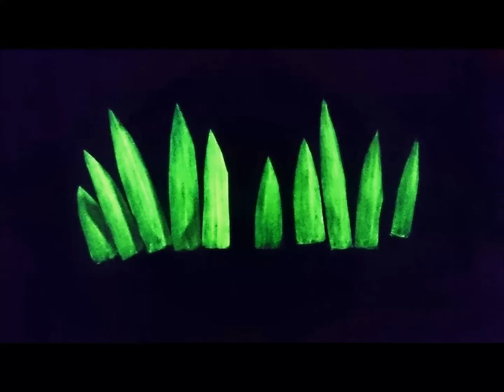Vidéo Bricolage Halloween : Comment fabriquer des ongles de sorcière phosphorescents?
Tu veux fabriquer toi-même des ongles phosphorescents de sorcière pour Halloween ? Tu te demandes comment réaliser des ongles phosphorescents de sorcière et épater tes amis ? Suis en vidéo la réalisation de notre bricolage et tu sauras tout pour fabriquer des ongles phosphorescents de sorcière pour Halloween. Tu verras, c’est très facile et tu vas impressionner tes amis  ! Cette vidéo bricolage est proposée par Familiscope.fr, le site des loisirs en famille !